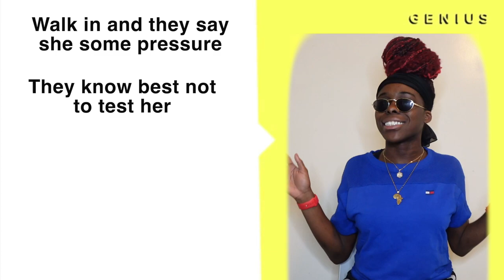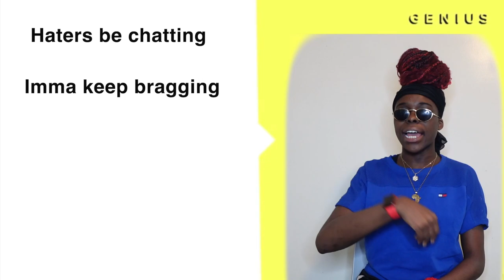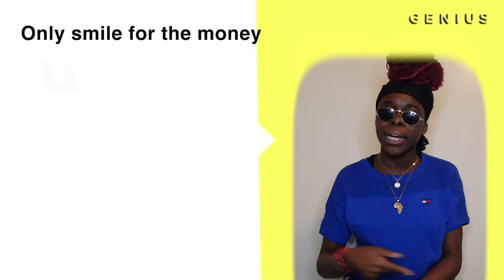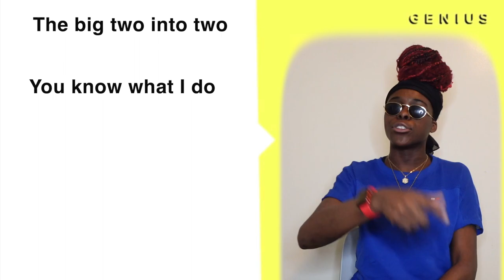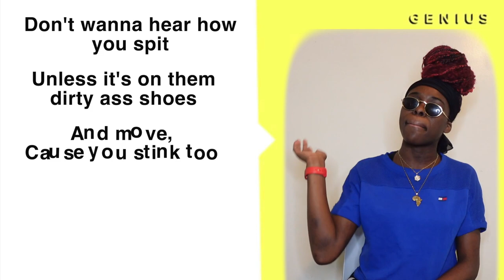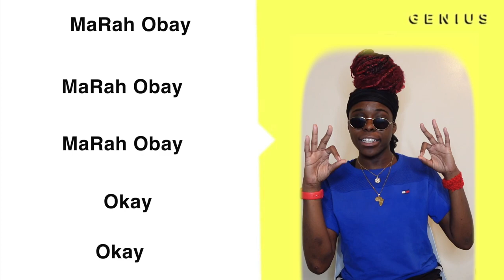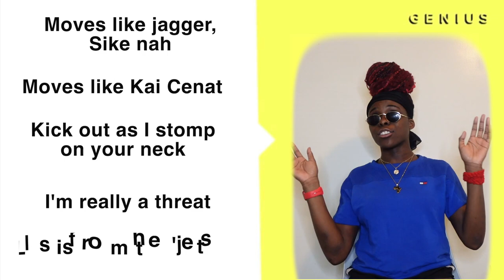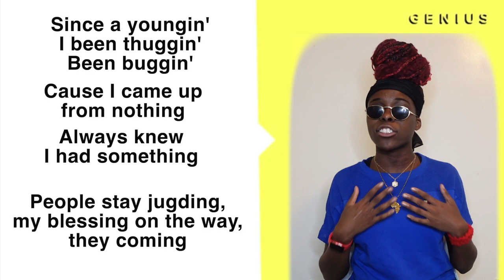MaRah Obay "AYE" Unofficial Lyrics and Meanings | Valid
I'm always open to hear other content ideas you guys wants to see and open to hear your feedback.

Wasspopping Ruling Empire, its ya girl MaRah Obay back with another VIDEO. This is a genius interview that I did for a class project that I decided to share. These are the lyrics and meanings for my intro song "AYE." I know it is a bit long because I be chatting but I had fun doing it. This is the backstory behind how the song came about and why I said what I said. I hope you enjoyed. I am manifesting and praying that this will be real and verified some day. Just wait on it.

P.S: "Doing that hip shit" is a line inspired by Sdot Go "WNA" because that song has been on repeat. "I rap circles around bitches" was a line inspired by Nicki Minaj from another genius interview (i think). But yea that is my favorite rapper so I'm always going to have a Nicki reference or an A Boogie reference because he is my favorite artist. (I didn't mention it because I could go on and on for hours about music).

Also turn on my post notifications and share my videos.

Just a female rapper from Brooklyn, New York recording her own rap music and shooting her own music videos, due to her deep love for hip-hop. This channel gives me a chance to showcase my creativity. I record my own music, shoot my own music videos and edit all my videos. If there are any tips and tricks you would like to swing my way that would be greatly appreciated.

I love all you beautiful people!!!